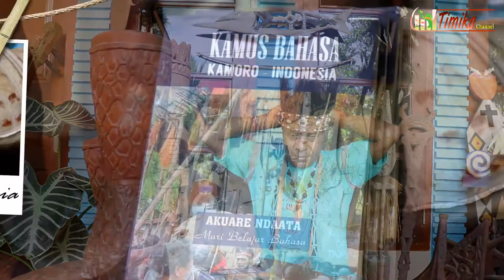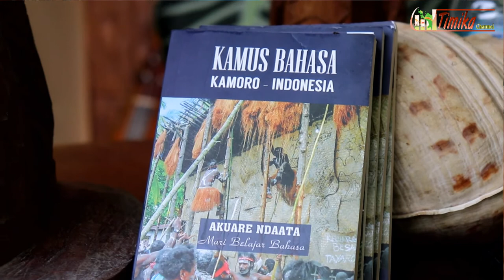KEMILAU WAJAH MIMIKA || Bersama Bapak Dominggus Kapiyau || Praktisi Budaya Suku Kamoro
Program acara " KEMILAU WAJAH MIMIKA " Mengangkat Budaya Papua  yang Menampilkan Kecantikan dan Keelokan keanekaragaman hayati dan sumberdaya alam yang ada di Bumi Amungsa dan Kamoro yang tersirat lewat gambar, suara dan warna.
Bersama: Bpk.Minggus Kapiyau

Mereka bersuara dan bercerita, hidup kita memang tidak sempurna. Tapi kita bisa membuatnya lengkap dengan selalu berterima kasih dan mengucap syukur kepada yang Kuasa.Nantikan " KEMILAU WAJAH MIMIKA " Bersama Dominggus Kapiyau ( Praktisi Budaya Suku Kamoro ) Timika Papua
Kami butuh saran dan masukan dalam Program acara ini, saran dan masukan dapat dikirim melalui